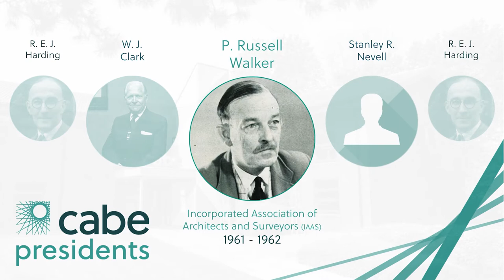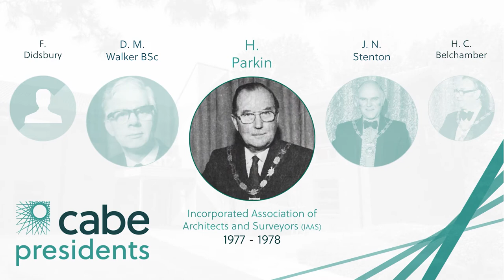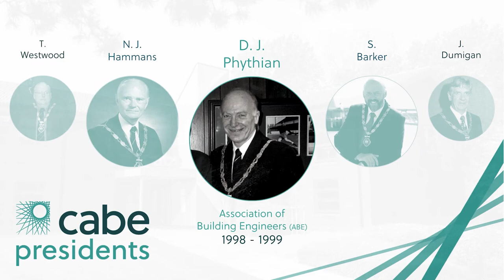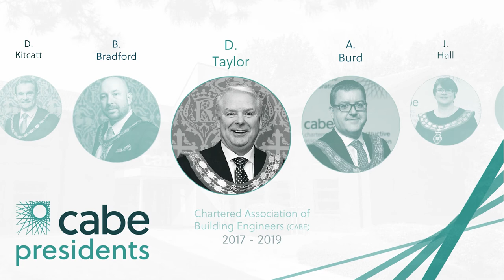CABE Presidents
Chartered Association of Building Engineers (CABE) was established in 1925, as the Incorporated Association of Architects and Surveyors (IAAS). The Association was set up with the aim to bring different specialisms of the industry together to share skills, knowledge and ideas, an aim that is still at the forefront of the Association’s activities.

In 1993 the IAAS changed its name to the Association of Building Engineers (ABE) before becoming Chartered Association of Building Engineers (CABE) in 2014.

Over the years, the Association has been honoured to have some of the industry's finest as our Presidents.

See some of our most recent Presidents as well as the full timeline in the images and video below.